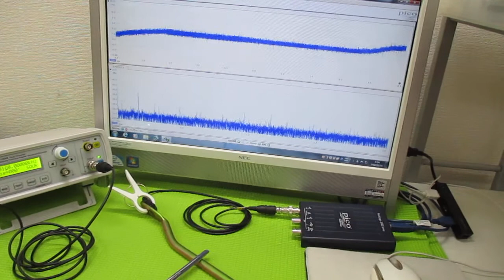オリジナル超音波（超音波テスター・超音波発振制御プローブ） ultrasonic-labo